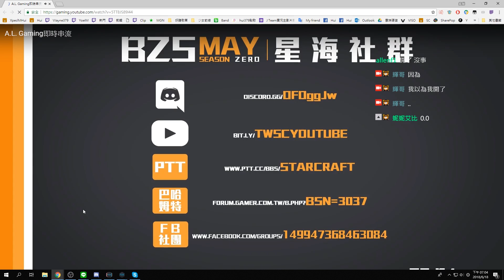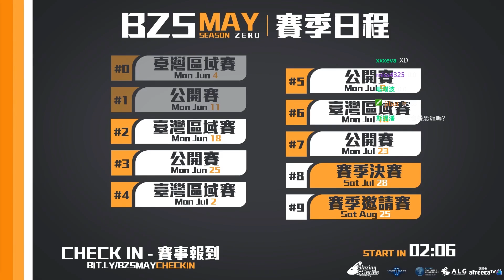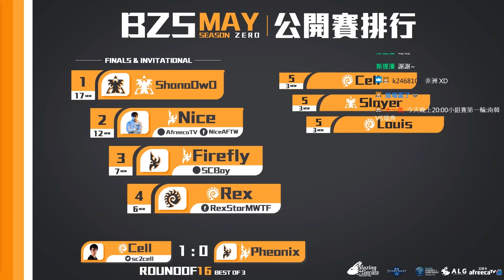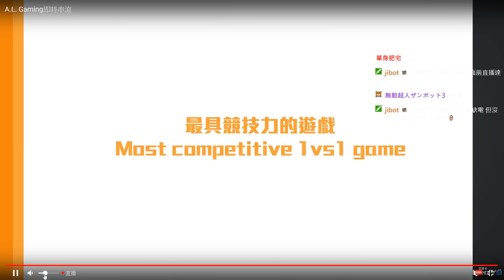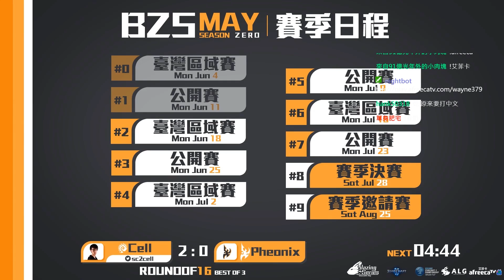Blazing Series : May(熾熱青春) 臺灣區域賽 #2 Cell (Z) V.S Phoenix(P) (01)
中文轉播：Hui
製作單位：Azure Leveret Gaming Studio(藍兔電子競技工作室)